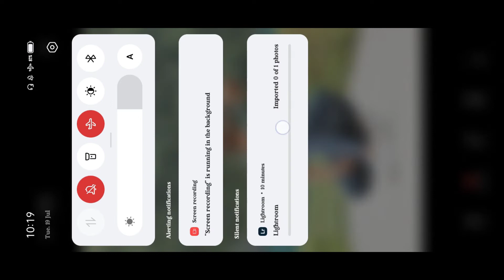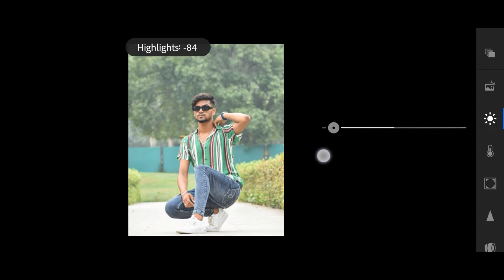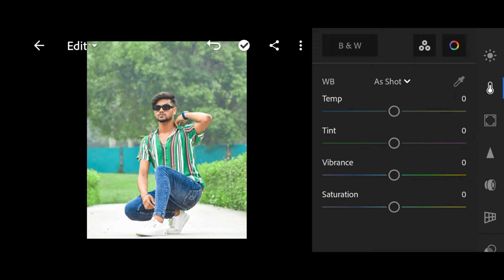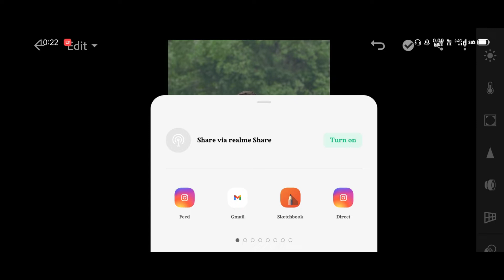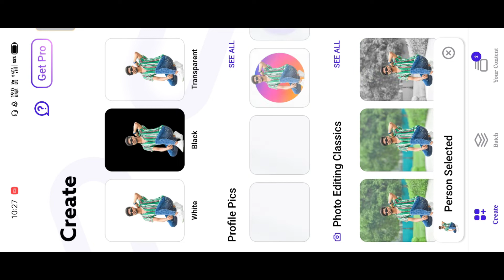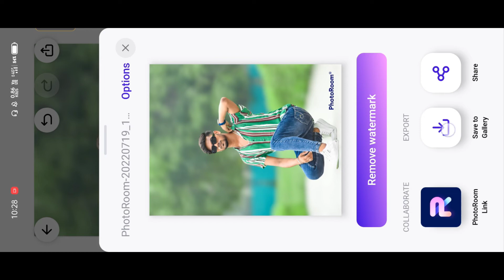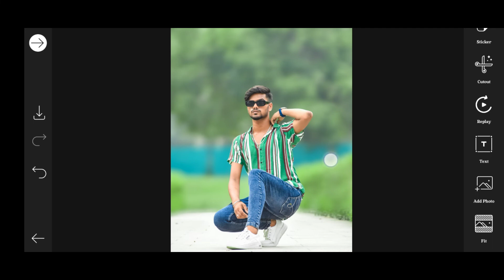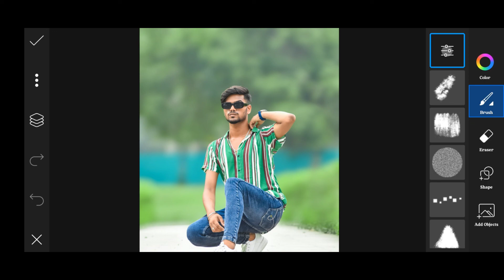Background Blur Karne Ka Subse Aasan Trick || Background Blur Photo Editing 2022 || Sk Edition